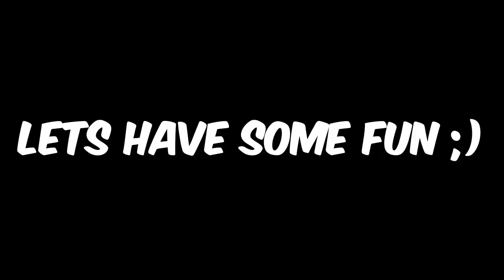I banned the owner of this game... | Gorilla tag copy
A Mod for the game @creepervr0

Gorilla Tag, gorilla tag copy, gorilla tag copies, gorilla tag rip off, gorilla tag fan game
Gorilla tag copy with mods, gorilla tag copies with mods,